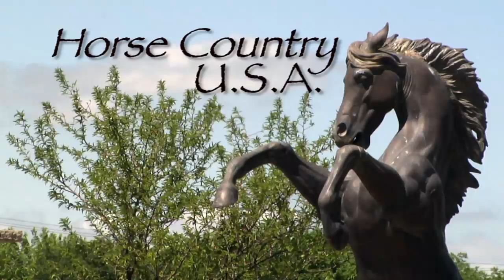Horse Country USA